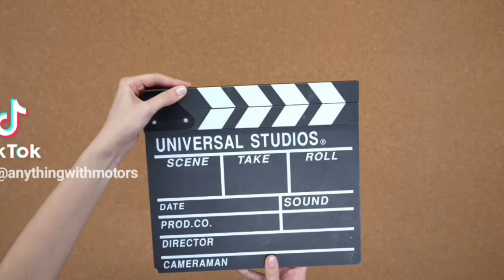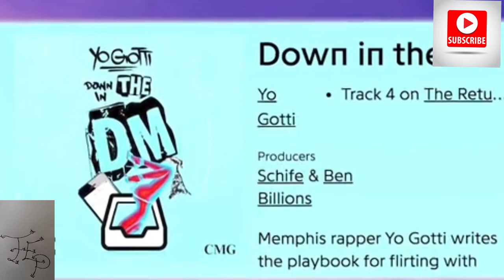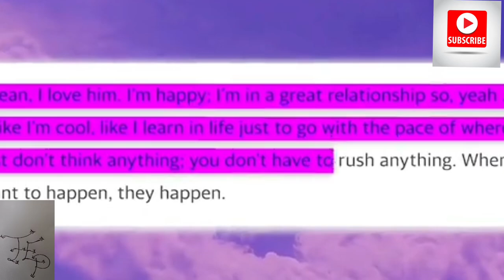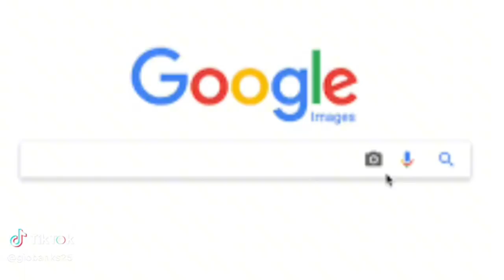Yo Gotti List Of Names From PRE And The Price On Each Of Them Head🤯CMG Rico Is Coming!!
CMG is not looking to good especiallywith all the names that came out and the price on their heads is crazy.He definitely should have chilled and stayed out the way alot more than what he is doing.

Ticktok.com/TheAnythingPodcast
Facebook.com/G-Banks
Facebook.com/AnythingWithMotors